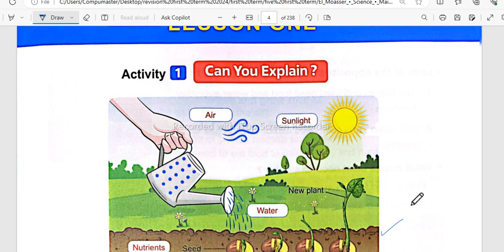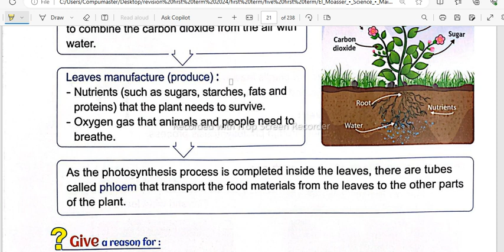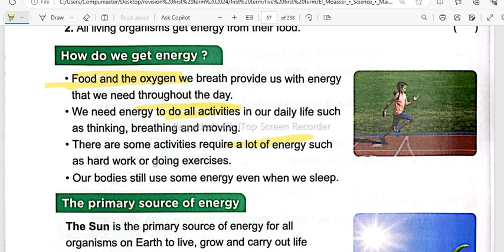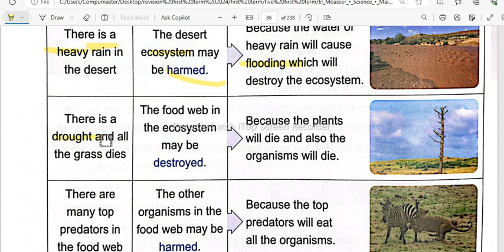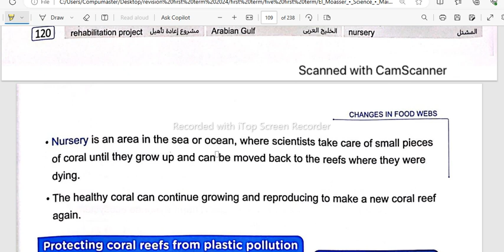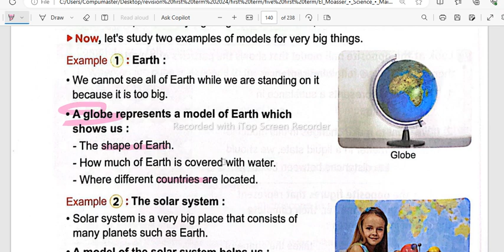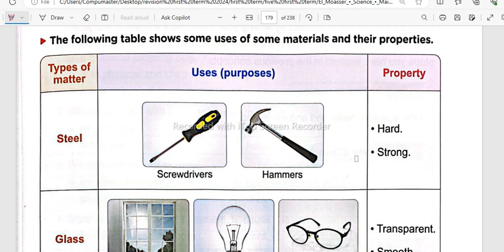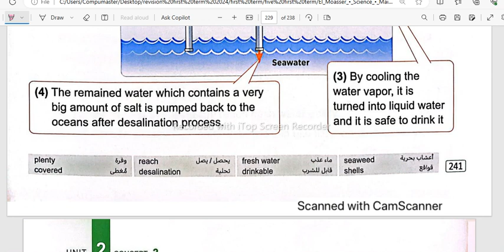شرح منهج خامسه الترم الاول كله في ساعه Grade 5 revision first term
grade 5. first